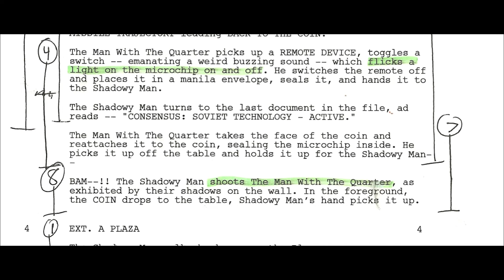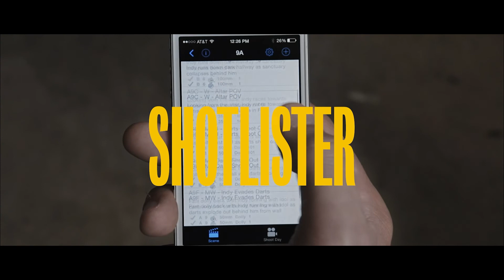Shotlisting: Breaking Your Script Down - Short Films 101 with Seth Worley (8/15)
In this video from Short Films 101, filmmaker shares how to break your script down into a shotlist.

- Develop your ideas into stories with the Storyclock Workbook, Storyboard Workbook, Storyboard Stickies and more.

- Seth Worley is the director (and often writer) of commercials and explainer videos for Sandwich and Bad Robot. Content creator at Maxon. Co-founder and creative director at Plot Devices. Co-Host of VFX and Chill.

In 60 minutes of content across 15 videos, you'll learn:
Analyzing & Understanding Story Structure
Finding Your Creative Voice
Pre-Production And Prep
Shotlisting And Storyboarding
Production Design On A Budget
Working With Actors
Directing For Visual Effects
Sound Design
Building An Audience